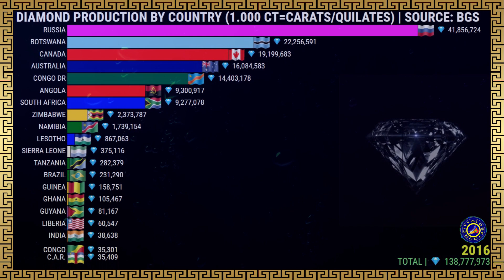HIGHEST DIAMOND PRODUCING COUNTRY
0:00​ - What are the biggest Diamond producing countries?
0:52​ - The World's Biggest Diamond Producers
1:28​ - Diamonds in the Congo
1:56​ - Diamonds in Africa
2:28​ - Diamonds in Australia
3:00 - How many diamonds are there in the world?
3:40 - Russia is the World's Biggest Diamond Producer

What are the biggest diamond producing countries?
Who is the biggest diamond producer in the world?
How many diamonds are there in the world?
Where is the diamond?
What is the world's largest producer of diamonds?
What is the origin of diamond?
How is diamond found in nature?